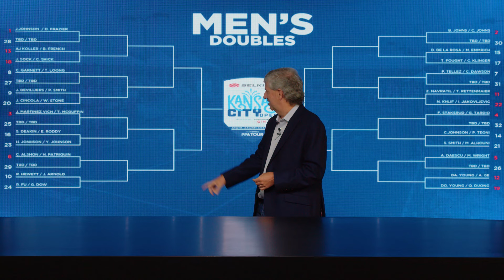Selkirk Kansas City Open Draw Reveal Show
PPA Tour broadcaster, Dave Fleming, reveals the draws for the Selkirk Kansas City Open and gives us the top storylines for the next PPA tour stop